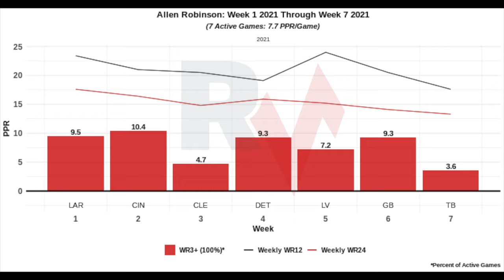You Need To Trade Allen Robinson In Fantasy Football - Here's Why!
Join a fantasy league today!